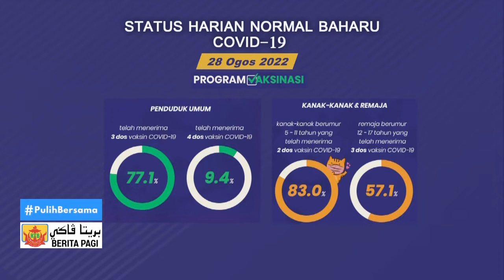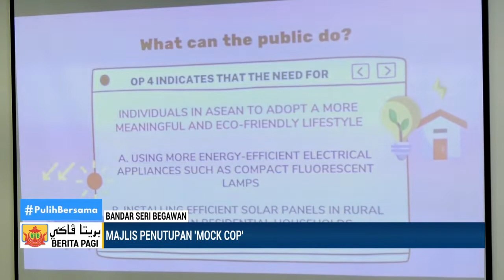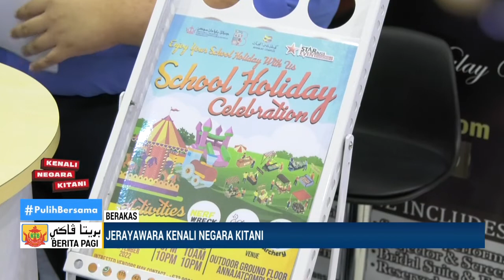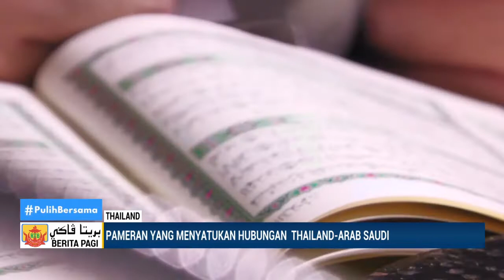Berita Jam 9, 29 Ogos 2022